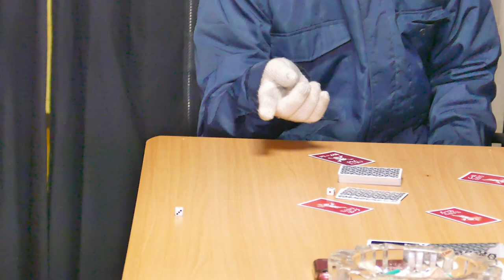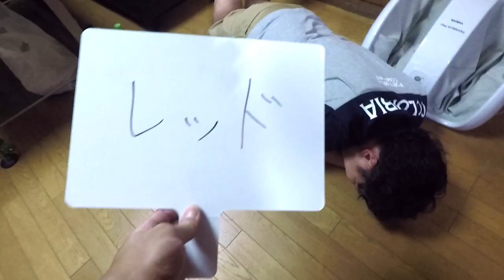【笑ってはいけない】バケモノ登場！ストッキング相撲(ドキュメンタル風エギメンタル#3)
みなさんハロハロです♪
今回は【エギメンタル】最終編です！
ダウンタウンの松本さんが企画している、アマゾンプライム人気番組ドキュメンタルのパロディー動画になりますｗ
ずっとやりたかった企画で、参加者みなさんの協力があって実現しました！参加してくれた方々ありがとう♪
釣りやってる方、やっていない方、誰でも楽しめる動画ですので、ぜひご視聴ください★
参加費のエギは、一部視聴者プレゼントする予定なので、別途動画をアップします！
企画詳細は下記をご覧下さい♪

制限時間内に参加者全員を笑わせて
優勝賞金１万円を勝ち取れ

■ルール■
①制限時間２時間のうちに企画参加者全員を退場させる
②参加費として、新品のエギが２本必要
③一人２回笑ったら失格退場
④小道具用意可能（こちらでも小道具用意しています）
⑤一人一回、２分間の笑わせタイムがあり、使用したら全員使用者を注目しなければならない
⑥消極的な参加者はペナルティー１となり、ペナルティー２で失格退場となります
⑦最後まで数名が残った場合、より攻撃的だった参加者
が優勝